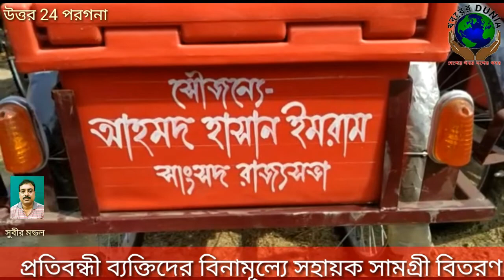প্রতিবন্ধী ব্যক্তিদের বিনামূল্যে সহায়ক সামগ্রী বিতরণ।